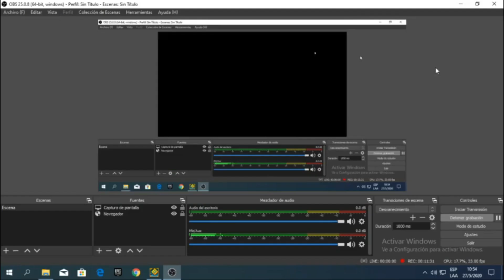(SUPERSONIC) INSANE DEMON **100% GG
LIKES  suscrivance comenten y conpartan en sus redes